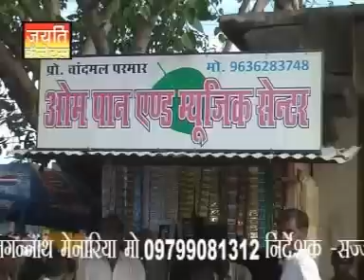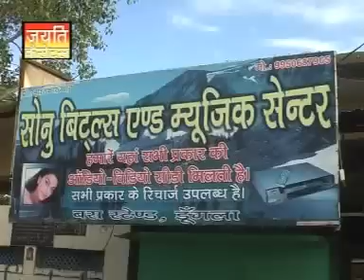Are Bheruji Ubhi Malan Deve | भेरूजी उब्बी मालन देवे ओल्बा | Rajasthani Bhajan | Marwadi Song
Song: Are Bheruji Ubhi Malan Deve
Album: Mataji Bheruji Bhajan
Singer: Jagdish Vaishnav
Music Label: PRG Music and Films Studio